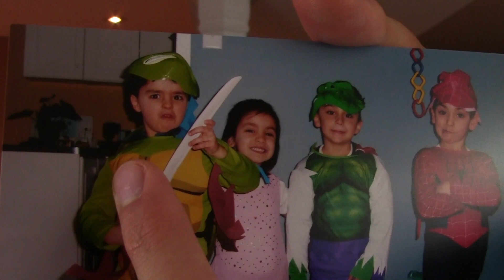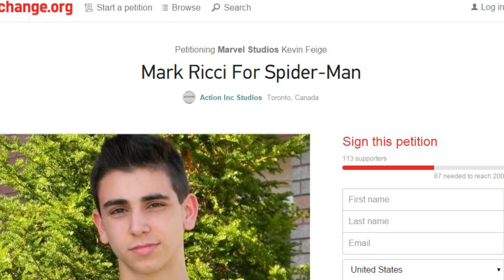Why Movie Man Mark LOVES Spider-Man!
React to this video and get a shoutout in a future video!
Mark goes back in time to his childhood with pictures and home videos to show that he's always been a fan of Spider-man! And then big news about an upcoming web series he is in which debuts Friday, along with the trailer!
By the way, I know the correct grammar of the thumbnail is "Spidey and I", but there's a book called "My Grandma and me" and that's published! It just sounds better, okay?